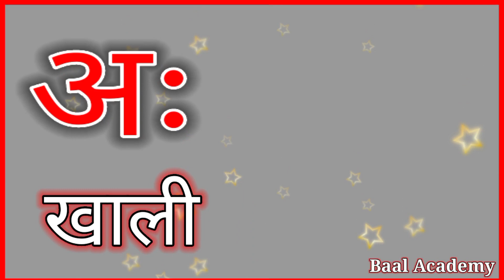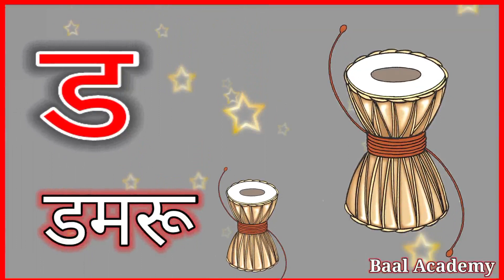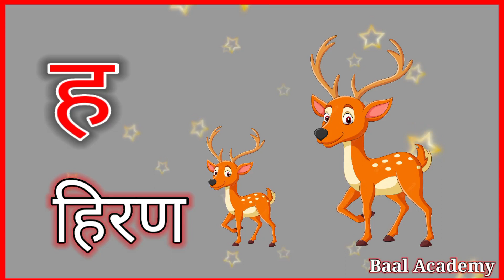अ से अनार आ से आम, हिंदीवर्णमाला, अआइईउऊ, a se anar aa se aam, हिंदी स्वर व्यंजन, क से कबूतर